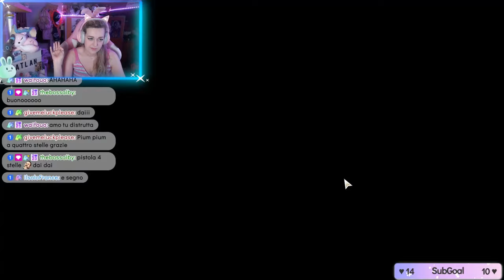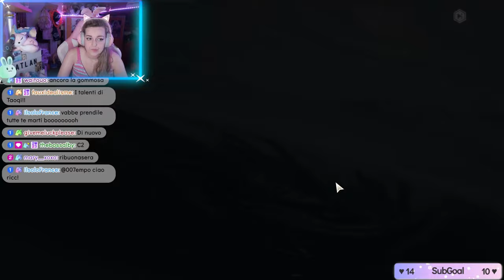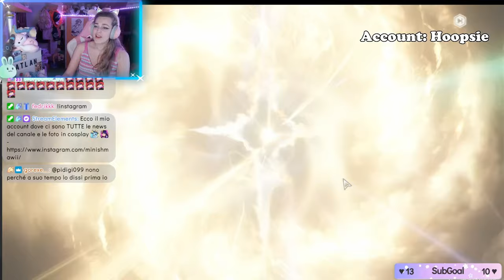SCULATA MAGISTRALE PER LA MAGISTRATA | Jinhsi pull | Wuthering Waves ITA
Ciao amicii! ♡ Dal primo giorno che l'ho vista ho capito che il mio account l'avrebbe necessitata ed eccoci qui oggi pronti a portarcela a casa! Vi auguro buona visione ♡